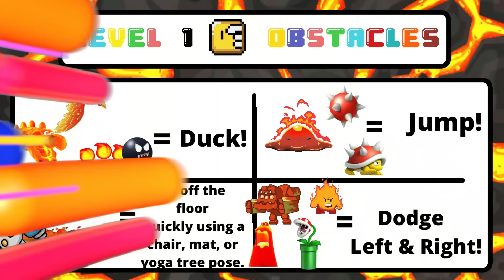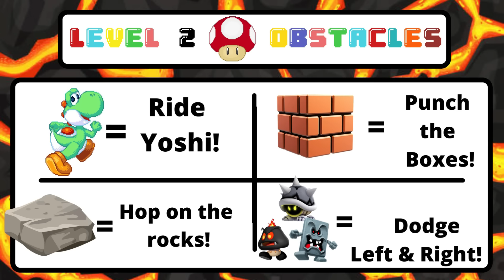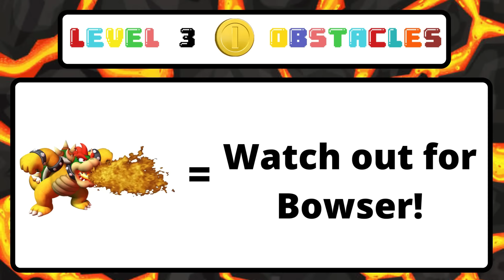Super Mario Floor Is Lava 🔥 Chase - Brain Break | Movement Activity GoNoodle Inspired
Super Mario Floor Is Lava 🔥 Challenge Chase (Movement Brain Break) -  Run fast as you take a adventure with Mario and his pals but remember to watch out because the floor is LAVA!

We have a large variety of fitness games to keep everyone entertained!

⭐️Guess Who? Pet Edition Pt.1

🔴GREAT ITEMS WE KNOW YOU WILL LOVE🍄:

🍄12oz Fitness Stainless Steel Super Mario Water Bottle
🍄 Mario Uno Cards
🍄 Super Mario Checkers & Tic-Tac-Toe Game Set
🍄Super Mario Decal Stickers
🍄Super Mario Fidgets

📣 Video Inspiration:  @GoNoodle | Get Moving   @P.E. with Mr. G   @Coach Corey Martin   @Coach Meger Fitness Games   @PE Bowman   @PhonicsMan   @Matthew Wood

🔴TIME STAMPS:
⭐️Intro 0:00
⭐️Skip Intro & Start Level 1 0:15
⭐️Shoutouts 6:11🍄